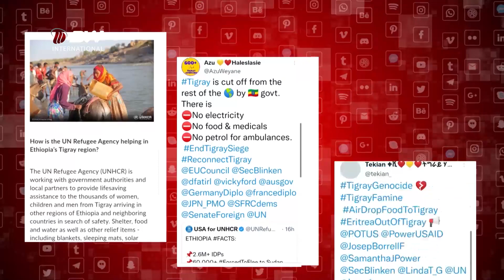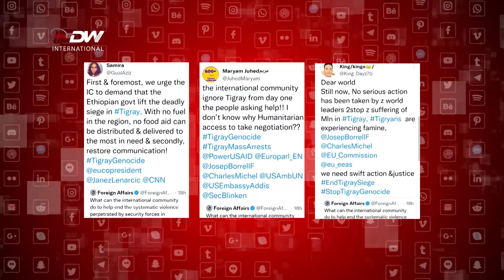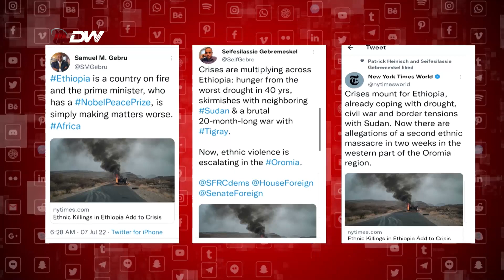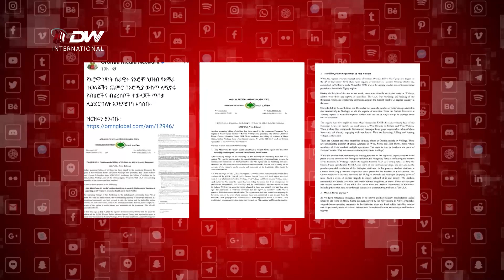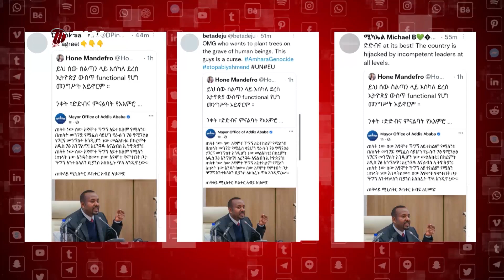DW TV NEWS ብሄር ተኮር ጥቃት ኢትዮጵያን እያመሳት እንደሆነ የተገለፀበት ሀተታ መነጋገርያ አጀንዳ ነበር